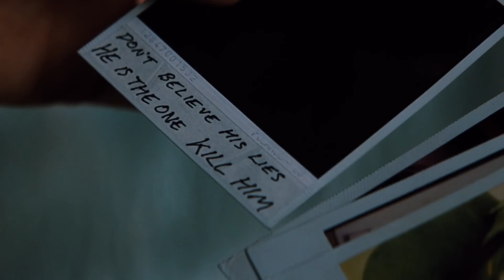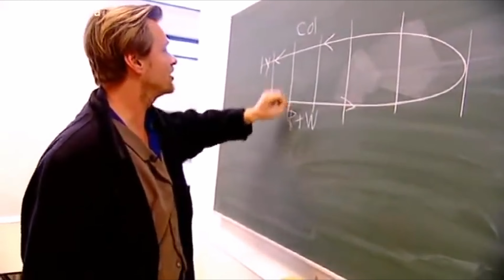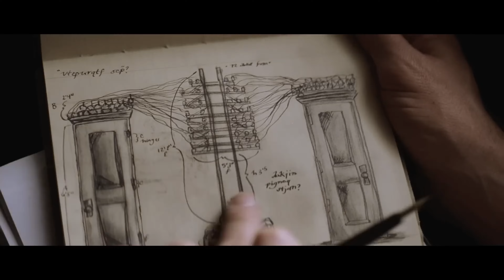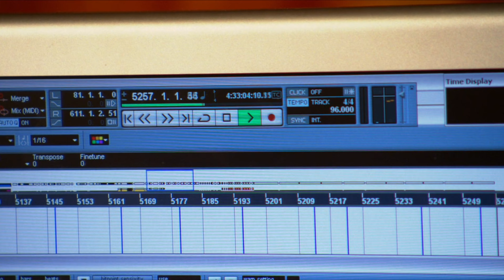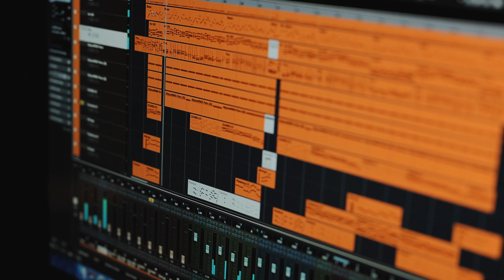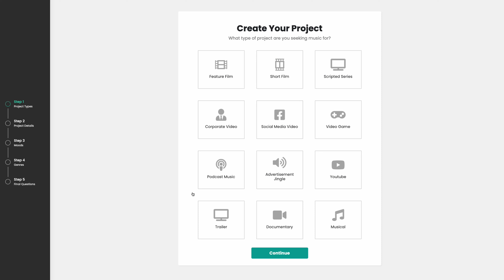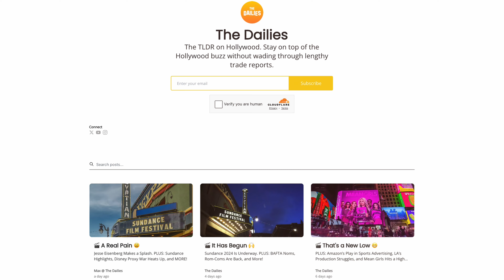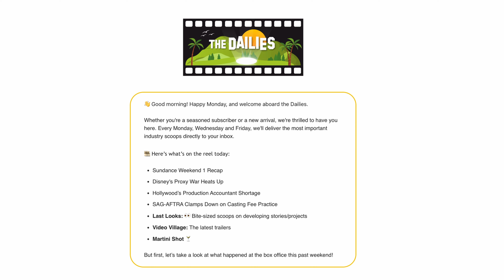How Christopher Nolan Manipulates You...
Discover how Christopher Nolan masterfully manipulates your mind and emotions through his groundbreaking storytelling techniques, from intricate narratives to innovative use of music through his films like "Memento", "Inception," "Interstellar, "Dunkirk," and "Oppenheimer"

Film Convert
🎞️ Sign up for FREE to The Dailies newsletter to keep current with the latest filmmaking news!

Main Camera
BUDGET Camera
Gimbal Camera
Main Lens
Best BUDGET Zoom Lens
Best Shotgun Mic
Best Wireless Mic
Rode Handheld Mic
XLR Adapter for Camera
XLR Cable
ND Filter
Magic Filter
SD Cards

0:00 How Christopher Nolan Manipulates You
0:20 Structure in “Memento”
1:54 Layers in “Inception”
3:11 Misdirection in “The Prestige”
5:08 Immersive Worlds in “Dunkirk”
6:52 Power of Music
8:34 Character Driven Scores in “The Dark Knight”
9:32 Character Driven Scores in “Oppenheimer”
11:17 Practical Sets and Minimal CGI
12:31 Practical Effects in “Oppenheimer”
13:29 Large-Format Cinematography
14:39 Emotion
15:45 Endings
16:25 The Genius of Christopher Nolan

Hi, my name is Nathan, I’m a filmmaker sharing what I learn in concise videos.